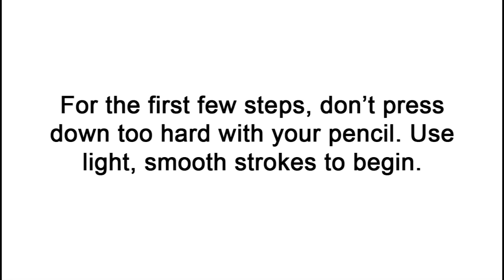How to Draw a Warthog